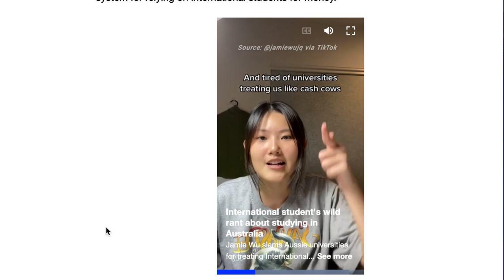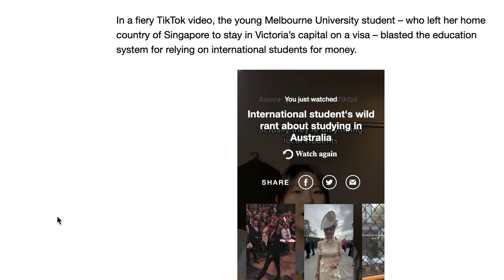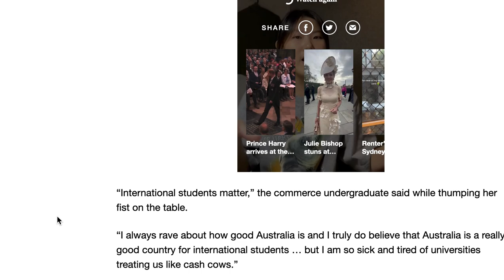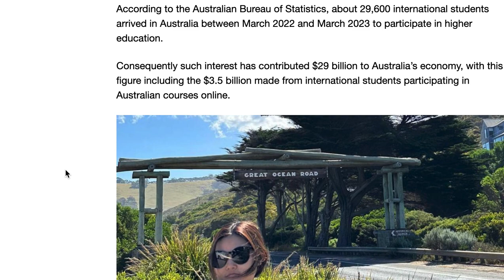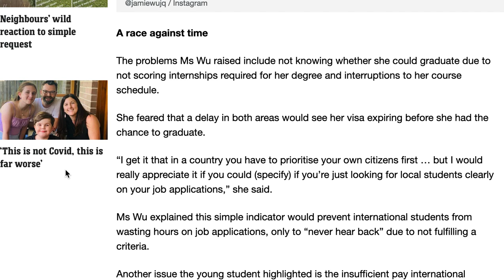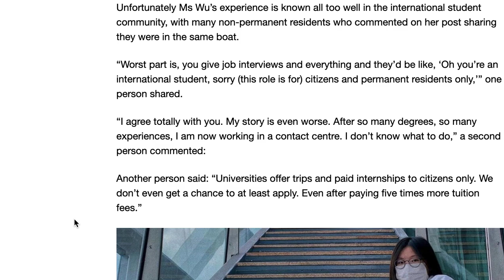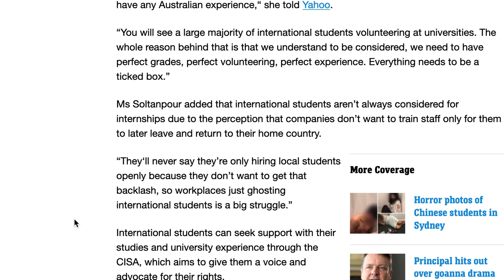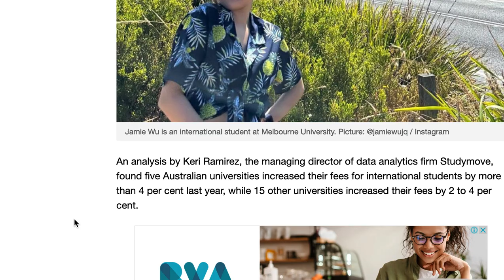International student rants about Australia's higher education system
Jamie Wu an international student from Malaysia made a rant on tiktok describing how bad international students are being treated like a cash cow.